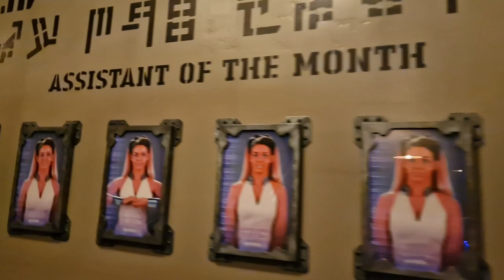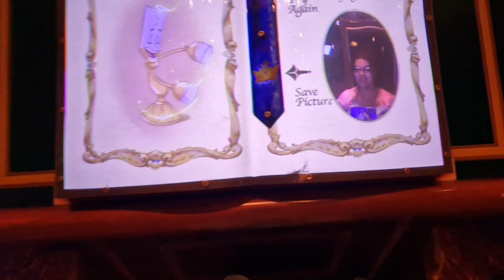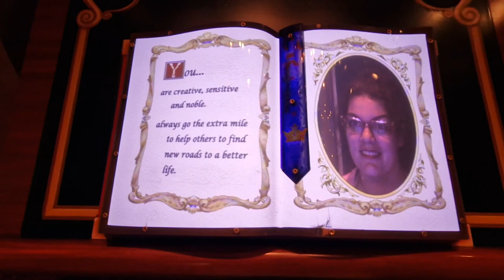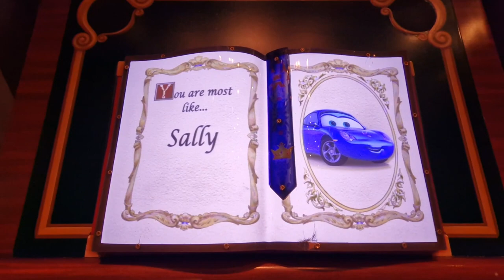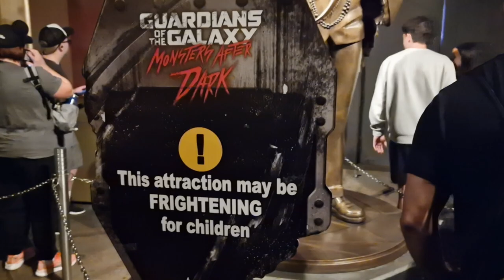Vlog 4 | Onze Tweede Dag in de Parken: Meer Disney Magie! | Disney Halloween Vakantie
Onze tweede dag in de betoverende wereld van Disney begint met een sprankelend gevoel van opwinding, want vandaag staat Disney California Adventure op het programma. De ochtendzon verlicht de hemel en we voelen de energie van het park al voordat we binnenstappen. Het is nog vroeg, maar de dag belooft vol avontuur en magie te zijn.

We beginnen onze dag in de bruisende wereld van Avengers Campus, waar de geavanceerde technologie en het heldendom van de Marvel-universum tot leven komen. Onze eerste stop is het Pym Test Kitchen, een restaurant dat even verrassend als uniek is. Hier draait alles om schaalvergroting en verkleining, en dat geldt ook voor het eten. De gerechten die op tafel komen, zijn werkelijk gigantisch! 🥞🍳 Het is alsof we in een andere dimensie zijn gestapt. Terwijl we genieten van ons ontbijt, worden we omringd door de futuristische sfeer van Avengers Campus, waar elke hoek een nieuw stukje van de Marvel-legende onthult.

Met volle magen en een flinke dosis adrenaline van de indrukwekkende omgeving, duiken we in de attracties van Disney California Adventure. Elke attractie biedt een nieuw avontuur, en we kunnen niet anders dan ons verliezen in de magie van het park.

Na een ochtend vol actie besluiten we om over te hoppen naar het iconische Disneyland, waar een bijzonder moment op ons wacht. Eindelijk krijgen we de kans om de Magic Happens Parade met eigen ogen te zien. De sfeer in het park verandert zodra de muziek begint en de eerste praalwagens in zicht komen. De kleuren, de muziek, de dansers, en natuurlijk onze favoriete Disney-personages, zorgen voor een onvergetelijk spektakel. Terwijl de parade langs ons trekt, voelen we ons even weer kind, verwonderd door de magie en de schoonheid van Disney. Het is een moment van pure vreugde en verwondering dat we voor altijd in ons hart zullen dragen.

De dag loopt ten einde, maar we zijn nog niet klaar met onze avonturen. We keren terug naar Disney California Adventure voor de laatste uren van deze magische dag. De avondlichten van het park twinkelen om ons heen, en de sfeer verandert in een gezellige en bijna betoverende ambiance. We genieten van de laatste attracties, wandelen door de sfeervol verlichte straten en nemen de tijd om alles in ons op te nemen. De magie van Disney is overal om ons heen, en we voelen ons bevoorrecht om deze ervaring te delen.

En zo komt onze tweede dag in de parken ten einde, vol met onvergetelijke momenten en avonturen. Bedankt dat je met ons hebt meegereisd door deze betoverende wereld. We hopen dat je net zoveel plezier hebt gehad als wij en kijken uit naar nog meer magische dagen die volgen. Vergeet niet om ons te blijven volgen voor meer Disney-magie en laat je betoveren door de wonderen die nog komen gaan! ✨🎢

Gefilmd met:
📱 Samsung S22 Ultra
📱 Samsung S22

00:00 Ontbijt bij Pym Test Kitchen
01:04 The Disciplines of the Dora Milaje
02:25 Guardians of the Galaxy - Mission: BREAKOUT!
05:55 Mariachi & Día de los Muertos
07:25 Plaza de la Familia - Coco
09:50 Disney California Adventure
10:50 Magic Happens Parade
15:20 Red Car Trolley
16:21 Cars Land
20:15 Flo's V8 Café
21:14 Radiator Springs Racers
23:04 Cars Land in Neon verlichting
25:39 Avenger Campus
28:07 The Beast's Library in The Animation Building
31:22 Monsters After Dark
33:13 Einde van de dag